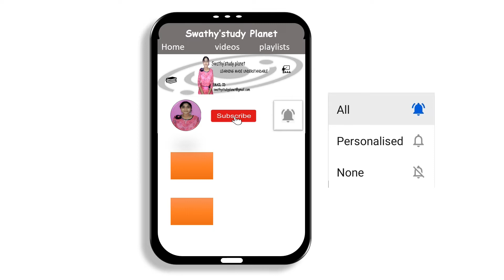Electrostatic Potential & Capacitance Formula Sheets| Absolutely FREE!!!!1| In Single Sheet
12th chemistry chapter 1 in tamil